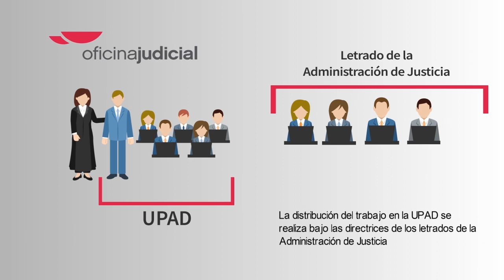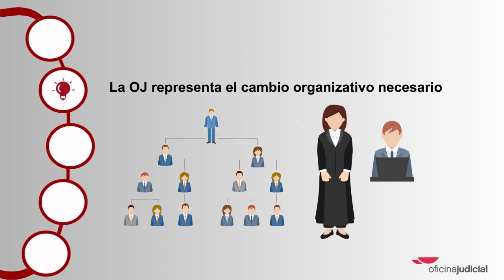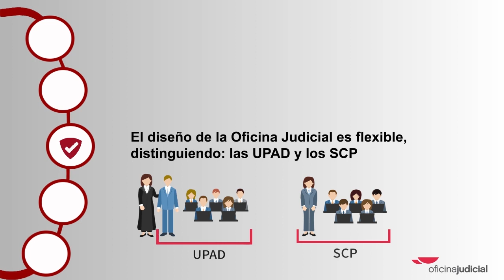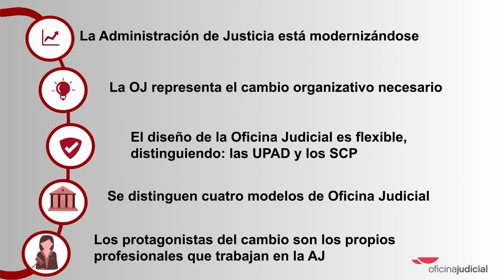La Oficina Judicial: distribución del trabajo y conclusiones (4/4)l– Ministerio de Justicia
Vídeo oficial que explica cómo se distribuye el trabajo en las Unidades Procesales de Apoyo Directo (UPAD) y en los Servicios Comunes Procesales (SCP). Cierra recopilando las ideas fundamentales de las Oficinas Judiciales en el ámbito territorial del Ministerio de Justicia de España.